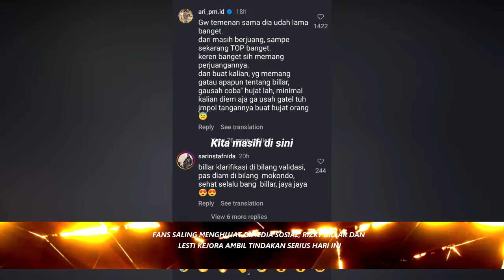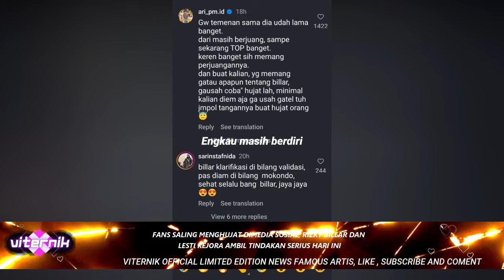FANS SALING MENGHUJAT DIMEDIA SOSIAL, RIZKY BILLAR DAN LESTI KEJORA AMBIL TINDAKAN SERIUS HARI INI